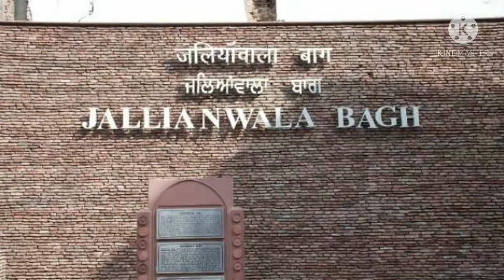JALLIAN WALA MASSACRE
video on jallian wala bagh massacre
showing tribute to our brave Indians who lost their life on that day

video credit :- CPL. Sonali Bairagi
editted and shoot by :- Sonali Bairagi